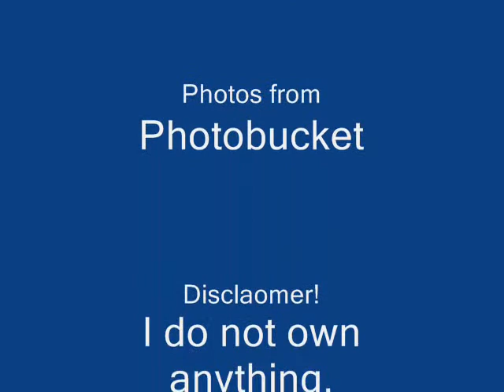What'shername (sasunaru)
Well, enjoy people. XD